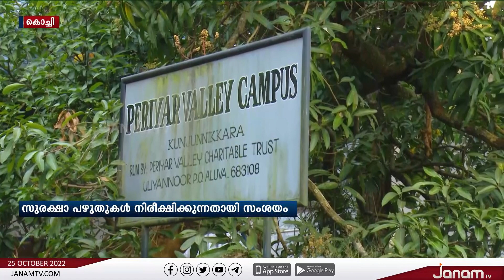സംസ്ഥാനത്തെ സുരക്ഷാ പഴുതുകൾ മതഭീകര സംഘടനകൾ നിരീക്ഷിക്കുന്നതായി സംശയം | JANAM TV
NEWS ANCHOR : ARAVIND